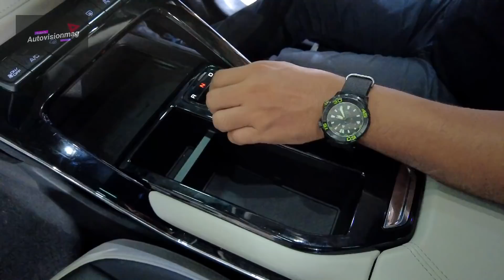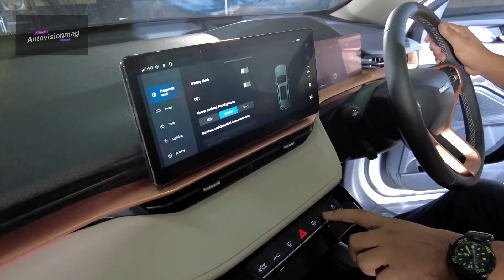Review : All New Haval H6 Hybrid SUV มีความน่าสนใจอะไรบ้าง คิดราคาไว้ในใจ แล้วลองไปชมกัน